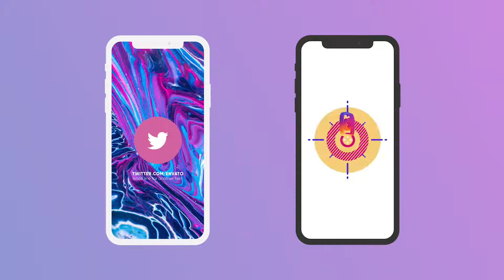Logo Intro 2 - After Effects Template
SoundFX included
4K, FULL HD, Mobile version included
No plugins required
After Effects 6 or above
PDF Help included
Easily change colours
Universal Expressions